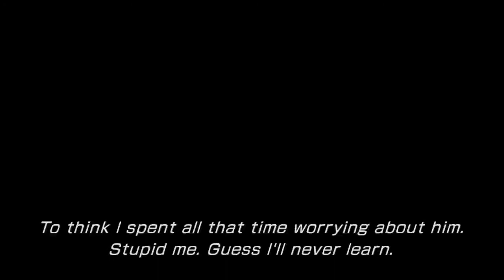Spacekop KFJ's Final Fantasy 13-2 Best Moments Part 06